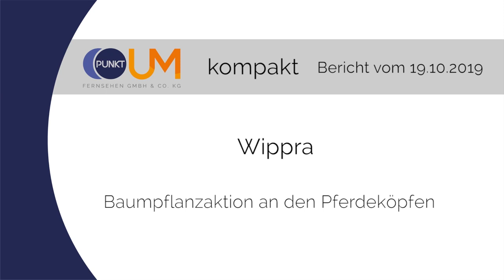PUNKTum Baumpflanzaktion Generationenwald nahe Wippra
Baumpflanzaktion Generationenwald nahe Wippra